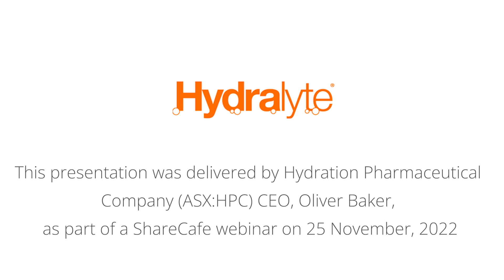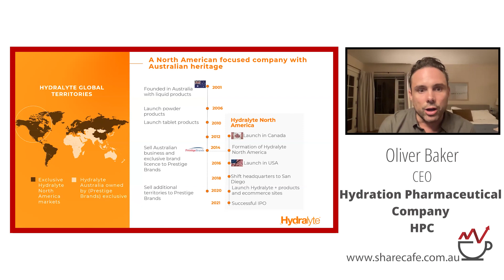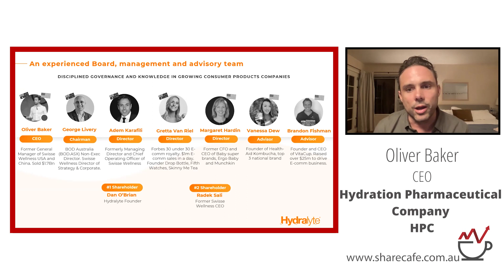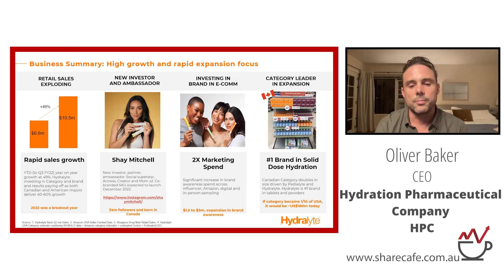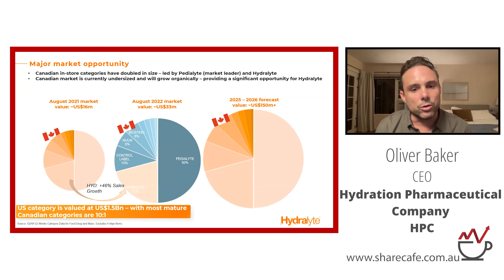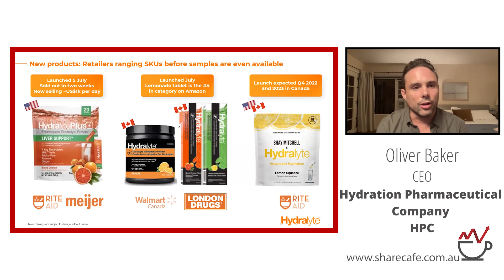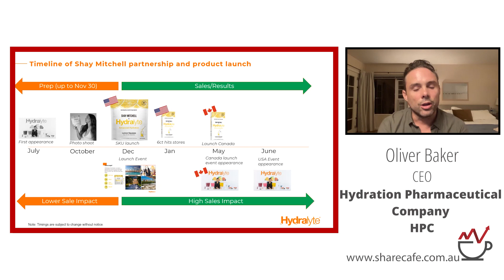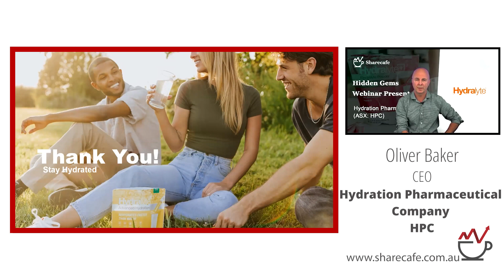Hydration Pharmaceutical Company (ASX: HPC) - Webinar presentation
Oliver Baker - CEO - The Hydration Pharmaceuticals Company owns and operates Hydralyte North America, which markets and sells a range of liquid, tablet and powder Healthy Hydration Solutions.